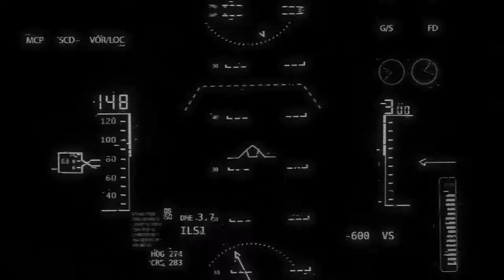ICON Airframe Pro Warbird Black Full Face Helmet - Promotion Movie